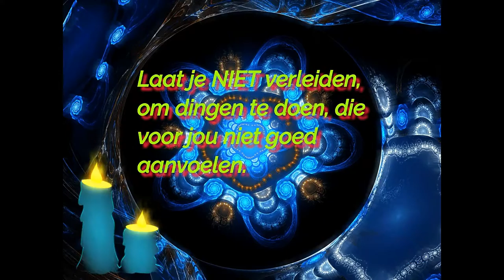Laat je niet verleiden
Praktisch Spiritueel Inzicht. Luister naar je Ware Gevoelens.

Soms heb je de neiging om dingen te doen waarvan je weet dat je ze eigenlijk helemaal niet wil doen.

Dat kan komen door "druk" van buitenaf. Om je aan te passen aan wat anderen willen en doen. Om bij de groep te willen horen. Om niet beschouwd te worden als een buitenbeentje. Om geen "vrienden" te verliezen. Om pijn en leed voor Je Zelf te vermijden. Of om andere persoonlijke redenen.

Feit is dat als je dingen gaat doen die indruisen tegen je gevoel, je zelf veroorzaakt dat er dingen in je leven zijn waar je niet gelukkig mee bent.

Daardoor veroorzaak je onnodig vervelende dingen in je leven. En daarvoor moet je zelf waken. Want jij wil toch ook een zo gelukkig mogelijk leven? NAMASTÉ.